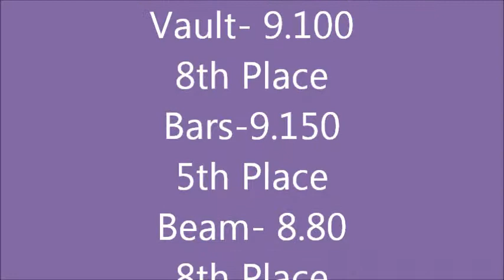Randy's Level 4 State Meet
Randy's Level 4 State Meet in Arden, NC